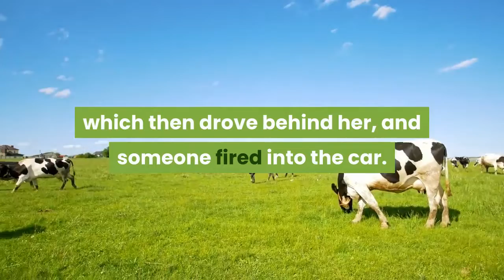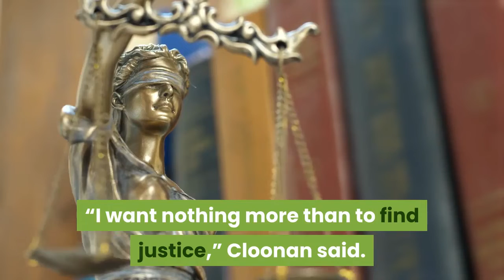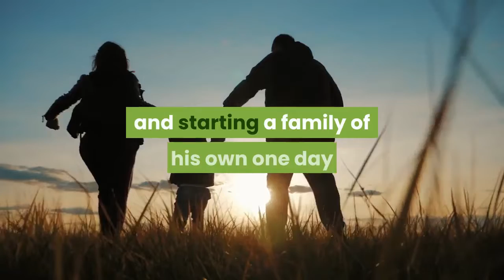2 arrested in connection to 6 year old boy's death in road rage shooting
One day after the mother of the 6-year-old boy killed in a road-rage shooting pleaded for justice at his memorial service, two people were arrested in connection with the boy's death. The California Highway Patrol said Marcus Anthony Eriz, 24, and Wynne Lee, 23, were taken into custody Sunday outside their home in Costa Mesa and are expected to be charged with murder. The fatal shooting of Aiden Leos, 6, occurred May 21 on State Route 55 in the city of Orange after Aiden's mother, Joanna Cloonan, reported being cut off as she was driving her son to kindergarten. According to Cloonan and those who stopped to help her, Cloonan made a hand gesture to the car that cut her off, which then drove behind her, and someone fired into the car. Aiden, who was sitting in the back seat, was shot in the abdomen and later pronounced dead at a nearby hospital."She had to hold her little boy as he died," Aiden's sister, Alexis Cloonan, said of the boy's mother immediately after the shooting. The freeway was shut down for hours after the shooting as investigators searched for evidence, and up to $500,000 was being offered as a reward for information leading to an arrest."On behalf of Border Division Chief Omar Watson, and the Santa Ana Area, we are deeply grateful for the professionalism and tireless commitment of our investigators who have worked on this case from day one to find those responsible for Aiden's death," said California Highway Patrol Commissioner Amanda Ray. It was unclear where Anthony and Wynne were being held, and whether they had attorneys who could speak on their behalf. Their relationship was also not immediately known. At the memorial service, Cloonan said her son brought a "insurmountable" joy to her life."My heart melted every time he laughed and did the silly things he would do, such as breaking out into full dance mode every time he heard a song or when he would talk in silly voices," she said. Even though he could barely pronounce it, Aiden knew he wanted to become an entomologist one day, Cloonan added.“I want nothing more than to find justice,” Cloonan said. “Although it won’t bring you back into our arms it makes me outraged that such a precious, beautiful soul did not get the opportunity to continue developing into a young man and starting a family of his own one day while accomplishing his heart’s desires.”Contributing: Christine Fernando and Steven Vargas, USA TODAY; The Associated Press